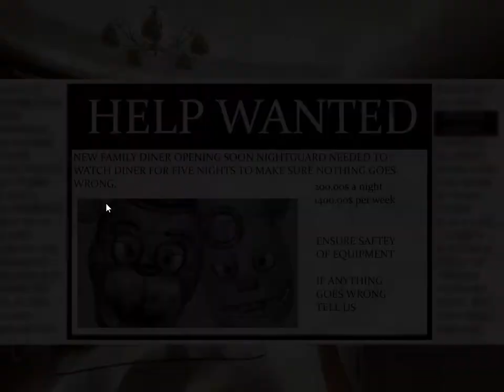A CLASSIC FNAF FAN GAME!! | five nights at fredbears family diner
I've been looking for this fan game for about 2 years, and I FINALLY have it. It isn't the most well-made fangame and the most unique, but it's a classic, and I want to play it.